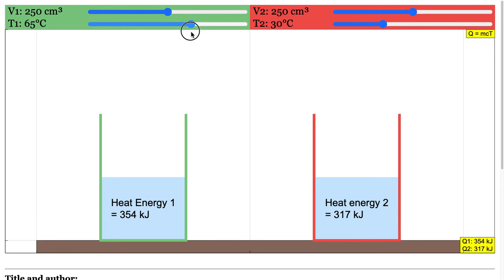Measuring the Heat Energy Between 2 Cups of Water JavaScript HTML5 Applet